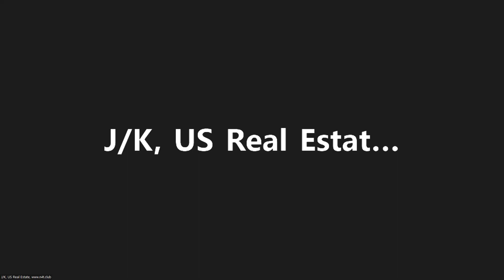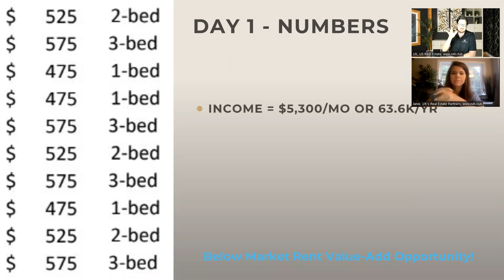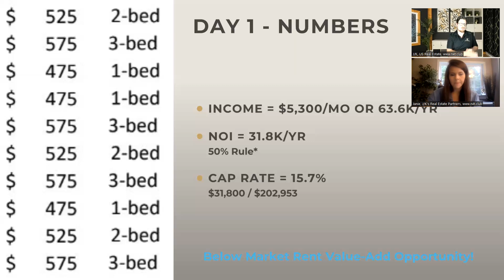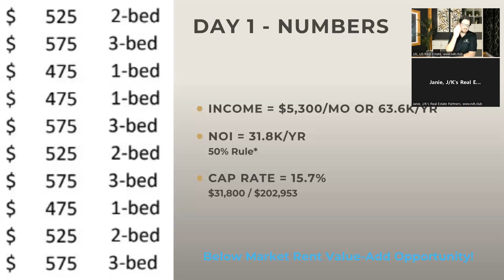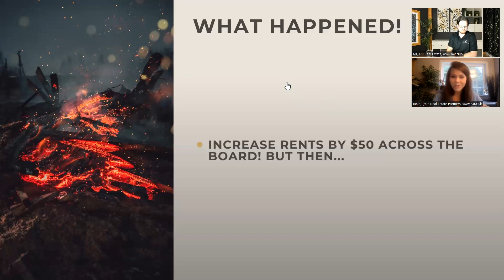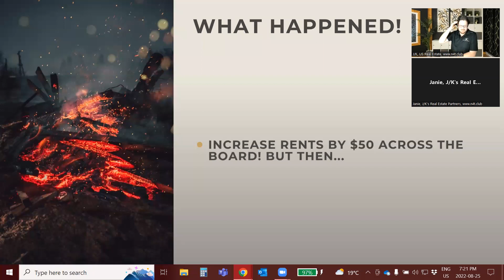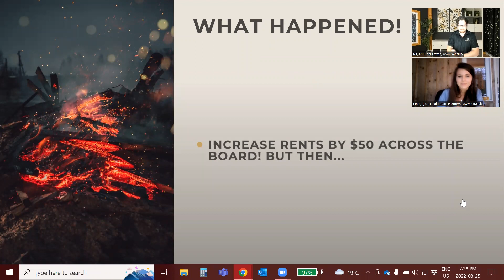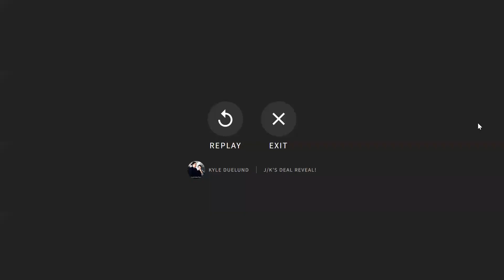Deal Reveal - 10 plex in Cleveland